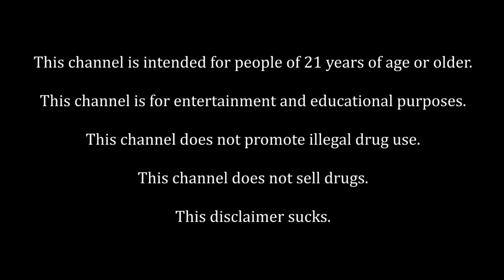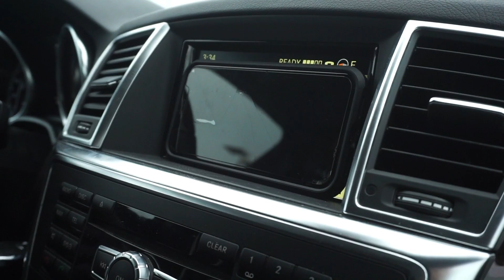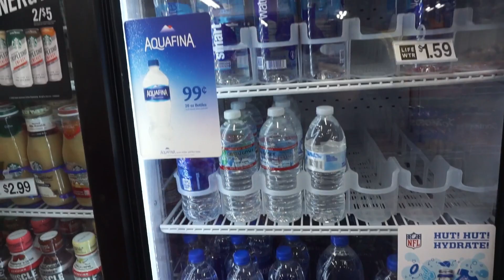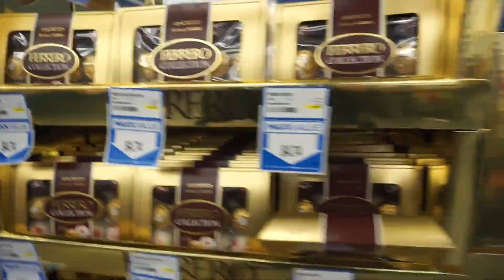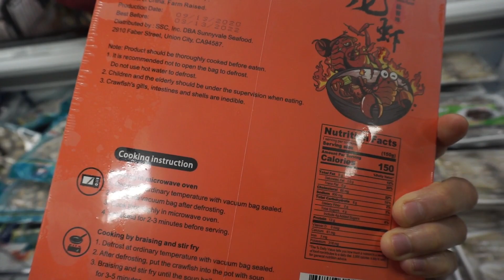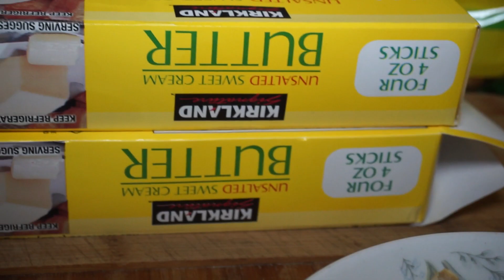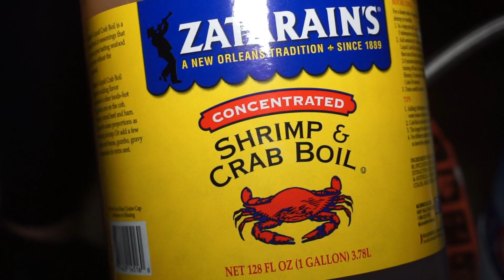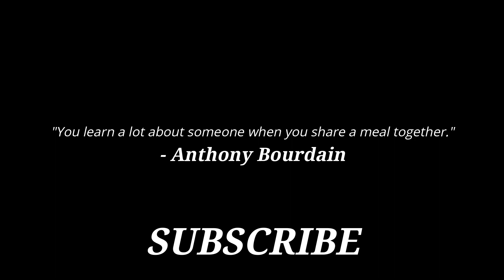PLUG PLAY & CRAWFISH BOIL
So with the intention of catching our own crawfish, we went to the river to catch some but to our dismay, it was closed. So we went to the next best thing, the SUPERMARKET lol. Shout out to Plug Play and their new flavor Mango Mang because it made the day a lot better and the food a lot tastier!

The camera I use: